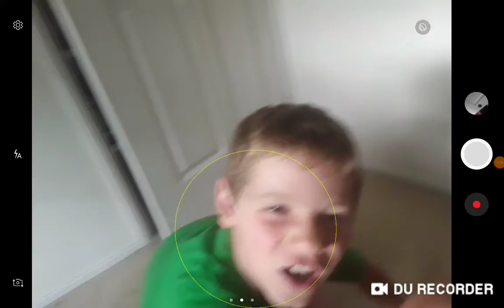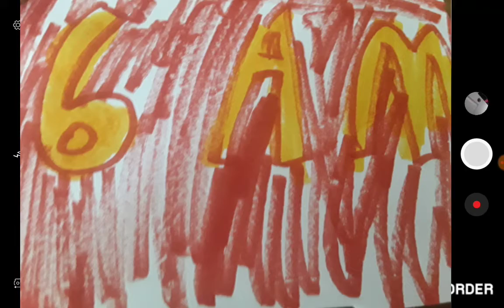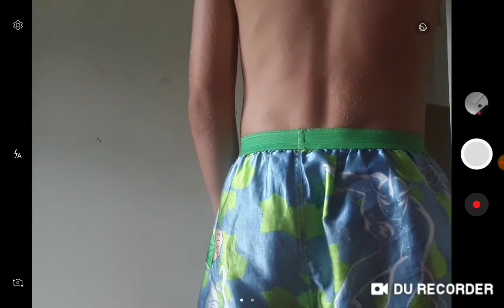Loobear and crackdeath found a place thats the esact same were they live